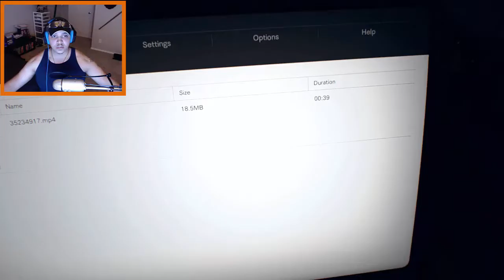RESIDENT EVIL 7 : Biohazard - PART 10 "The plot thickens..."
So strange but at least we are getting a little more of the back story. This is such an interesting game, I am loving the twists and turns. I hope you guys are enjoying it as much as I am. Take care :)